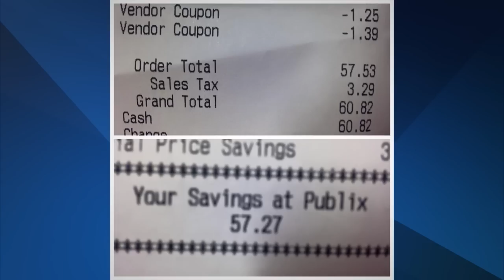Rachel Does Her Debt-Free Scream!